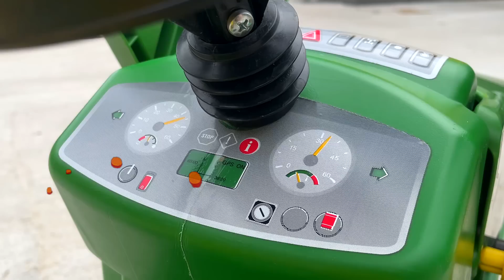Funny Story about Tractor Excavator John Deere and labrador Puppy - Compilation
Compilation: A funny story about a John Deere tractor and a little Labrador puppy. Tractors and excavators stuck in the mud and other videos about cars.